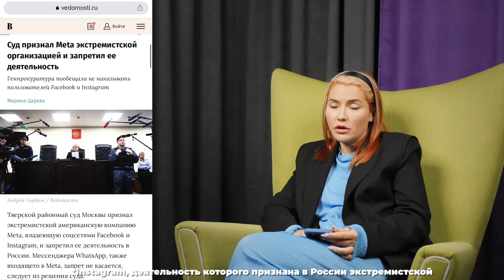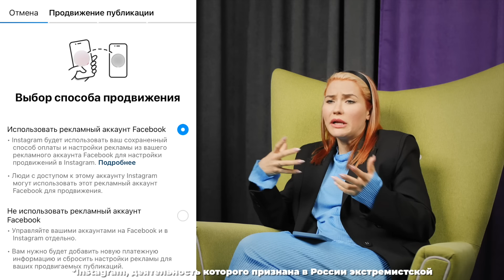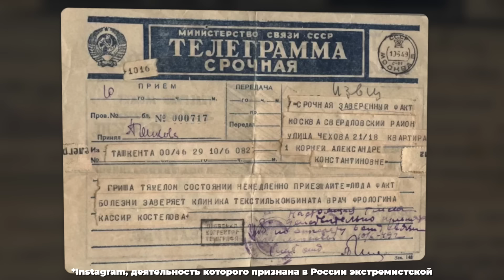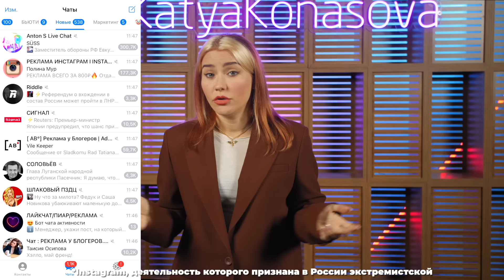Блогерам конец? | 🚫 Соцсеть, которую нельзя называть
Деятельность Инстаграм в России признали экстремистской. Куда теперь бежать блогерам,  брендам и что обычным пользователям можно, а что нельзя? Разбираемся с юристом.

Спасибо за комментарий:
Юрист Софья Жалялова

00:00 Крах инфобизнеса
3:54 Можно ли брендам и магазинам покупать рекламу у площадки, блогеров и продвигаться?
7:47 Крупные бренды уйдут? Денег не будет?
11:39 Значки, ссылки и упоминания запрещенной социальной сети вне закона?
13:30 Накажут ли за старые публикации?
14:16 Совет юриста
15:15 Прогноз развития в других социальных сетях от Кати Конасовой